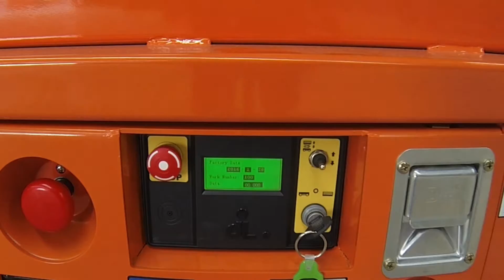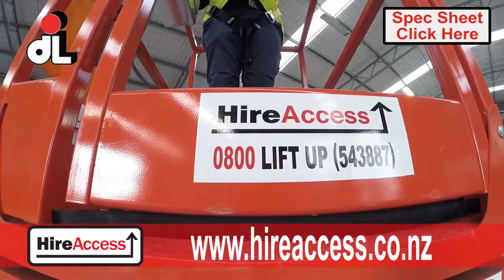Dingli Rizer S036 RS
The Rizer S036-RS elevating work platform from Dingi Australia is a premium scissor lift that provides flexibility and versitility for a range of indoor and outdoor applications. Electric powered, this scissor lift boasts an extended platform, pothole protection and intelligent control on ECU. With a platform height of 3.6m providing a working height of 5.6m and maximum safe working load of 240Kg, this scissor lift would make a great addition to any rental fleet or warehouse that requires personnel management up to heights of 5.6m.